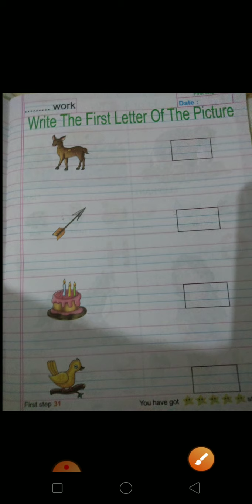Nursery Activity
Write A To H